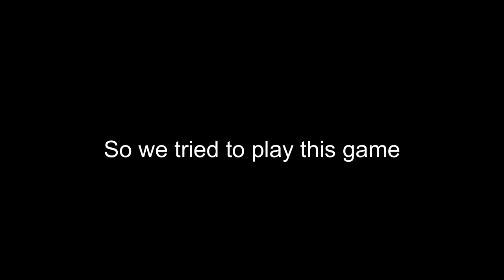she broke my soul...[Yuki Onna]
this video was like 9 months ago...